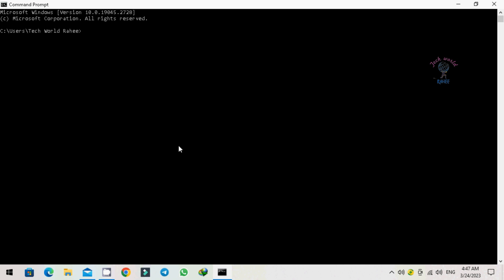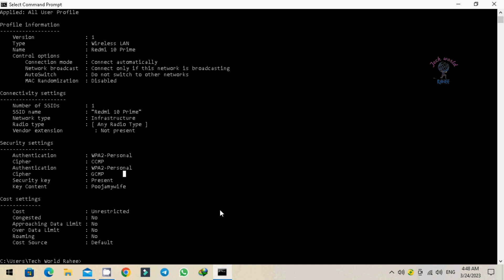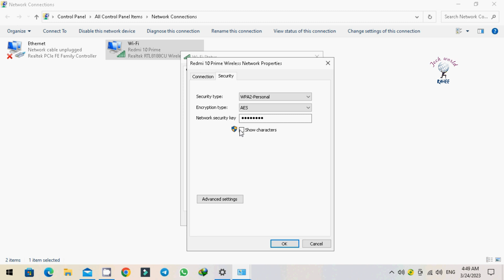No More Secrets Wi-Fi Password | Two Step to know Wi-Fi Password#wifi password @TechworldRahee#hack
No More Secrets Wi-Fi Password | Two Step to know Wi-Fi Password wifi password @TechworldRahee
chapter :
0:21 Intro
0.22 CMD hack
1:48 Easy Method

How to Find Saved Wi-Fi Passwords on Your Device

Description: Have you ever forgotten the password to your Wi-Fi network or want to connect a new device to your network but can't remember the password? In this video, we will show you how to find saved Wi-Fi passwords on your device. We will cover the steps for Windows, macOS, iOS, and Android devices. You will learn how to access your device's saved Wi-Fi network passwords and view them in plain text. This tutorial is perfect for those who have multiple devices connected to their Wi-Fi network and want to easily access the saved passwords. With our simple guide, you'll be able to retrieve your Wi-Fi password in no time. Don't let a forgotten password hold you back from accessing your Wi-Fi network – watch this video now to learn how to find your saved Wi-Fi passwords!

No More Secrets: How to Secure Your Wi-Fi Password

Description: Your Wi-Fi password is your first line of defense against unwanted users accessing your network. In this video, we will show you how to create a strong and secure Wi-Fi password that will keep your network safe from hackers and intruders. We will cover the basics of password security, including the length, complexity, and randomness of your password. We will also discuss common mistakes to avoid when creating a password, such as using common phrases or dictionary words. With our easy-to-follow tips and tricks, you can ensure that your Wi-Fi password is strong and uncrackable. Don't let your Wi-Fi network become a target for hackers – watch this video now and learn how to secure your Wi-Fi password for good!

How to Change Your Wi-Fi Password
In this video, we will show you step-by-step how to change the password for your Wi-Fi network. Changing your Wi-Fi password is an important security measure to protect your network from unauthorized access. We will guide you through the process of accessing your router's settings, navigating to the Wi-Fi settings, and changing the password. Whether you are using a PC or a mobile device, this tutorial will help you change your Wi-Fi password quickly and easily. Don't wait until it's too late, learn how to change your Wi-Fi password now!